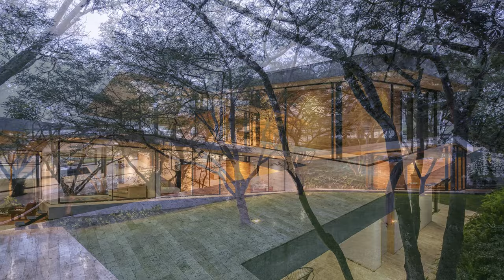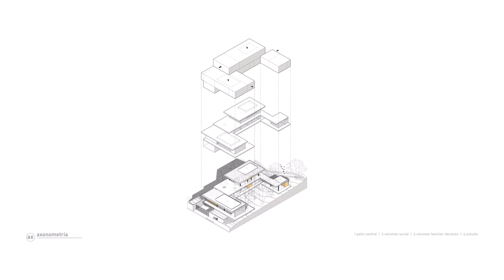Multi-Storey House On A Sloped Site With U-Shape Plan Organized Around A Central Courtyard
Tucuri is an area located in Nayón, in the city of Quito. A fascinating place for its microclimate, fauna, flora and a privileged view of the Cumbayá Valley. The carob trees are the endemic trees of the sector and are everywhere; attracting an infinity of birds, that with their song, make anyone feel part of nature, a few minutes from the city. It is precisely in this place, where the Tacuri House is implanted and for which, it gets its name.

A space resulting from a great work of analysis, which respects the original natural environment of the lot and which looks at the carob trees for inspiration. This is how his architectural concept was born: "live among the trees". This concept materializes, since the project adapts to the natural topography of the lot and respects all the carob trees, achieving a timeless house, which feels as if nature itself was born.

It is distributed in the perimeter of three different volumes, around the central courtyard, embracing the earth source of inspiration and achieving the integration of the whole family. A first volume forms the street front and contains all spaces of a social nature, a second volume, with two floors and perpendicular to the first, groups together the family resting spaces and a third volume, which functions as closure, the study. These three volumes are connected by a continuous exterior route around the entire house.

The concrete slabs in the manner of foliage, float and interlace with each other, to create living spaces, while metal columns, like trunks, can support them. Glass, an important resource in the project, allows to contain the interior spaces, but in turn to relate them to the environment. With the support of wood, placed as a covering in the services, the house always maintains a comfortable temperature.
The Tacuri House, a project that invites us to live an experience, the experience of architecture.

Location: Quito, Ecuador
Year: 2017
Architect In Charge: Gabriel Rivera